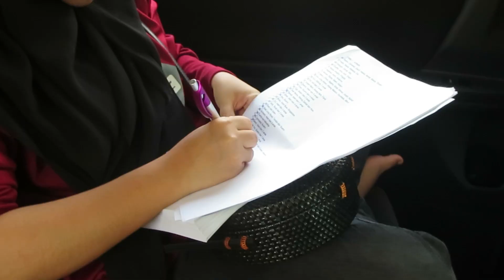Wedding Prep #1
I akan upload part by part and tak akan ikut sequence. Mana yg ada je lah.